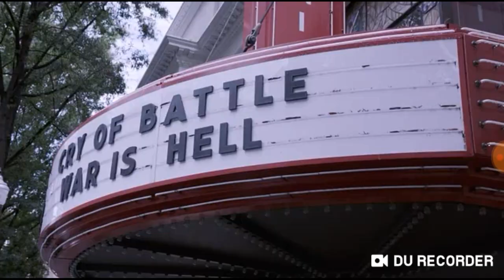Killing Kennedy: Oswald Kills Officer Tippit, Texas Theater Scene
U.S. History and Assassinations